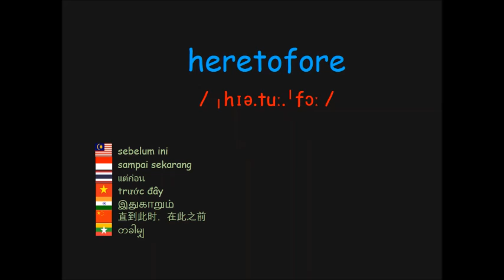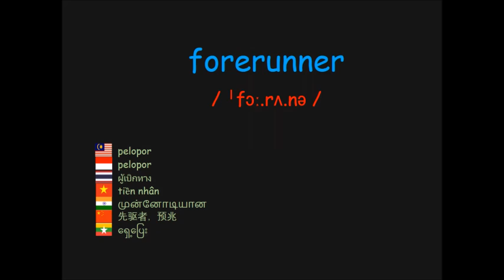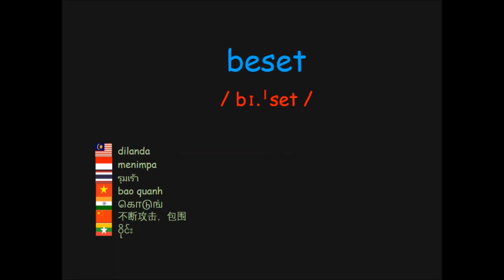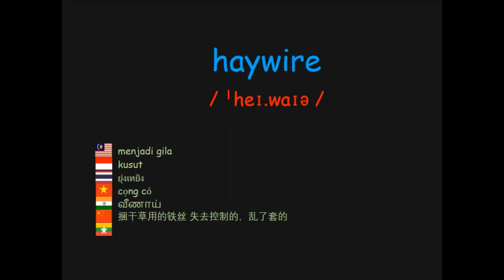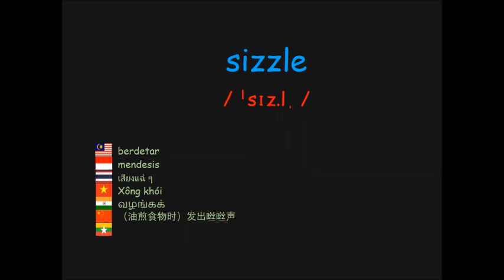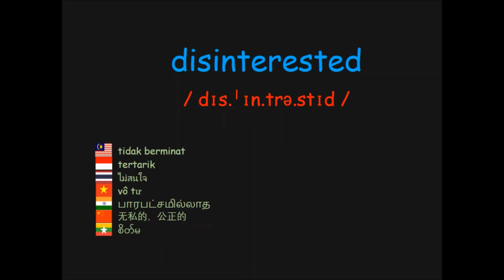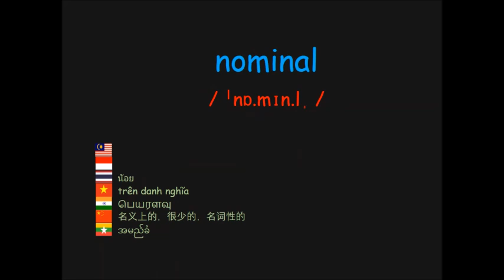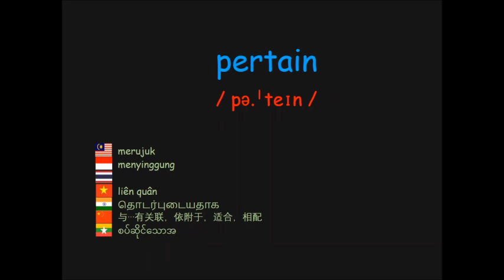speak in English - high school and college 09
Learn to spell in English. The word is followed with IPA, and also google translation in Malay, Thai, Vietnamese, Tamil,  Mandarin, and Burmese.